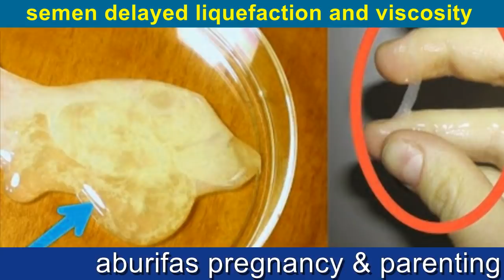പുരുഷനു ഈ പ്രശ്നം ഉണ്ടെങ്കില്‍ ബീജങ്ങള്‍ യൂട്രസില്‍ കടക്കില്ല | Delayed Liquefaction of Semen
Bank account
KHAIRUNNEESA CP
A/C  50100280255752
HDFC BANK
RAMANATTUKARA
IFSCODE : HDFC0001598